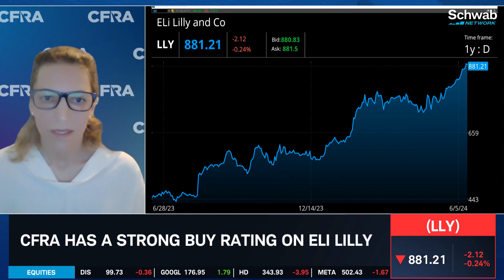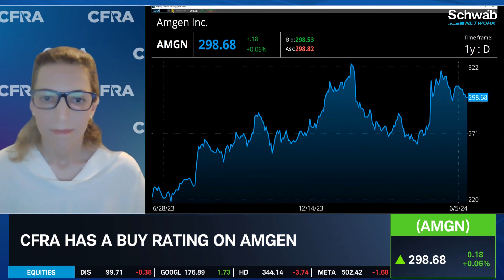A.I. Impact On Biopharma: LLY, AMGN, TMO, CRL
The use of artificial intelligence across biopharma and life science tools and services is developing quickly. Will A.I. become a major disruptive technology in healthcare with the potential to significantly enhance productivity, reduce time spent in drug discovery, and optimize manufacturing processes? Sel Hardy says that the implementation could positively impact revenue growth and margin expansion in the long run.